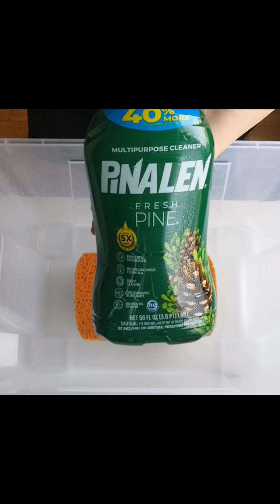ASMR Sponge Squeezing🧽🤤.Pinalen +Ajax Recycled paste👌💦